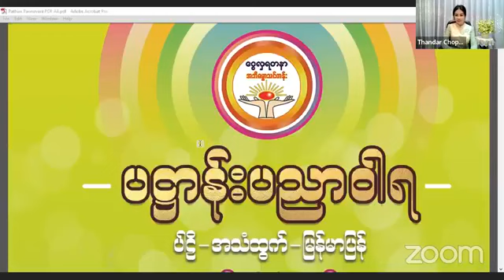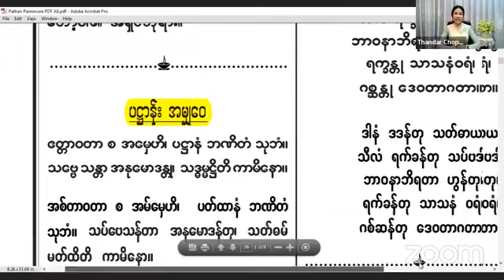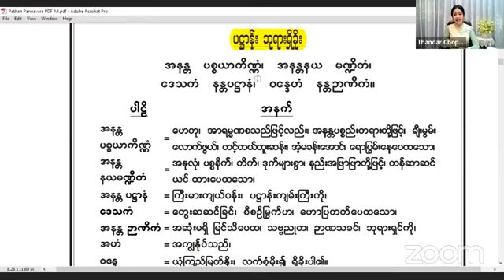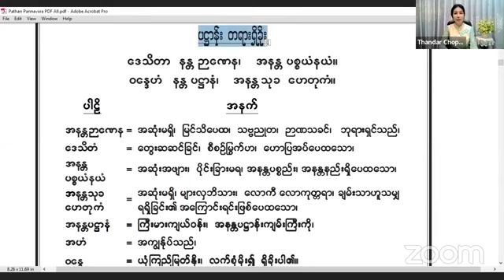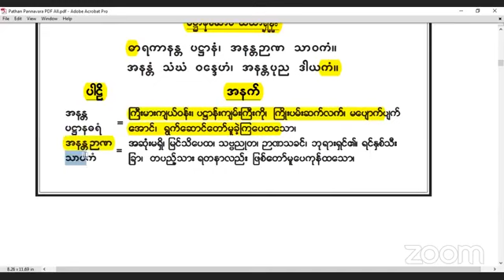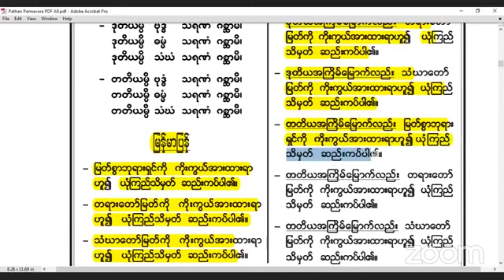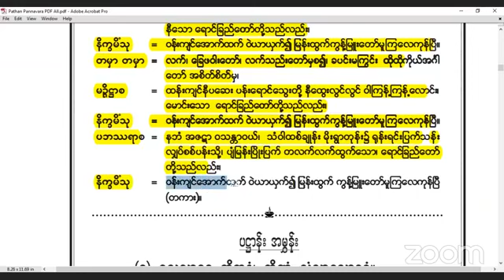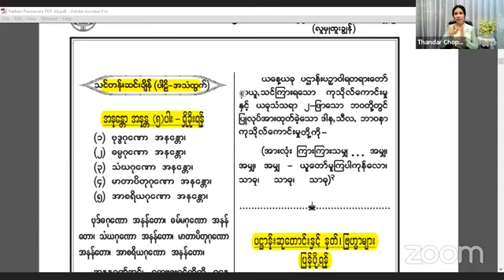(၁၅.၁၂.၂၂)(ေမတၱာ၊ ပဌာန္းပဉာွဝါရ)သင္တန္း အပိုင္း(၁) ဆရာမႀကီး ေဒၚခင္သႏာၱဦး